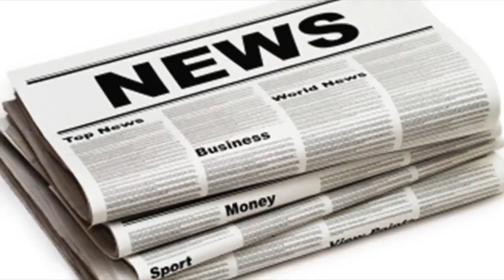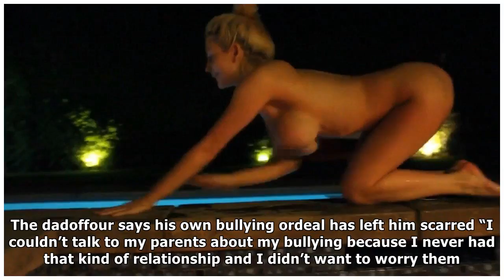Peter andre reveals he banned his kids from using social media| UK News 24H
PETER Andre has banned his eldest children Junior and Princess from using social media as he fears they will be the target of vile  trolls. The 44year...